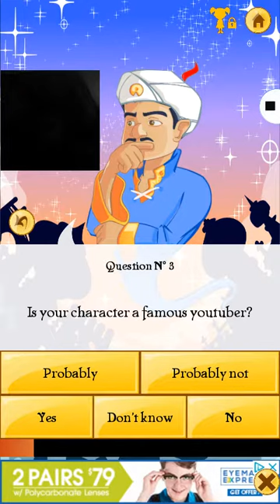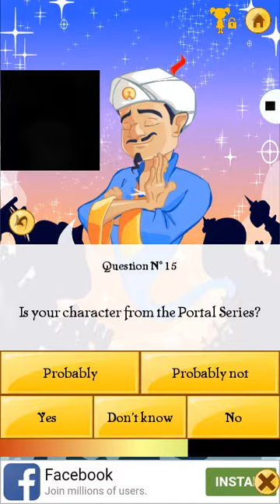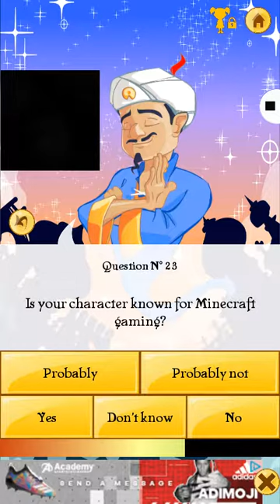Akinator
The Play Store app